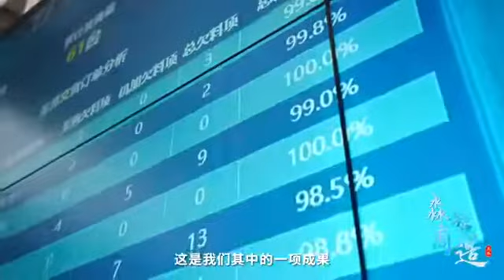Sanshui Manufacturing Enterprise Chamber of Commerce visited Tai Yi recently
Let's take a look for Tai Yi at their lens
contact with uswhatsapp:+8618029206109